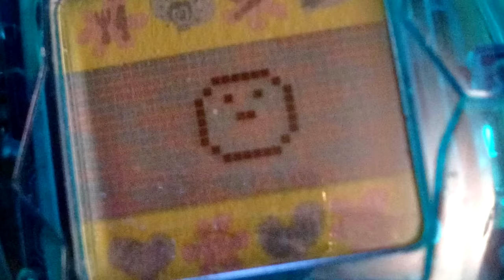Hecatombe familiar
Si, se que se pronuncia "omanait", pero se escribe Omanite, a mi no me jodáis.

Special thanks to Chipzel (Music)